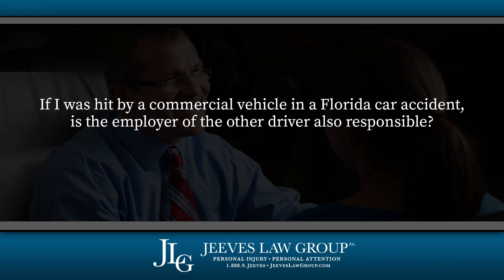If I was hit by a commercial vehicle in a car accident, is the employer also responsible?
If I was hit by a commercial vehicle in a Florida car accident, is the employer of the other driver also responsible?

Yes, assuming that the driver of the commercial vehicle is within the course and scope of their employment when the accident occurs, the employer is responsible for the damage caused by their employee.